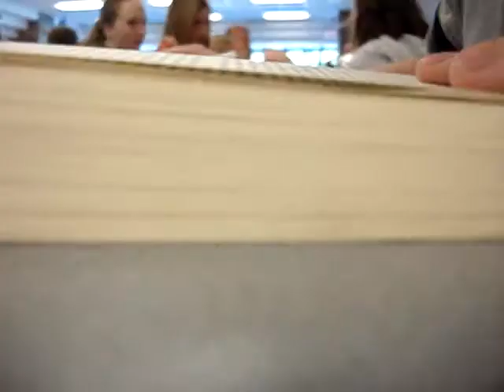The Great Bun Swap